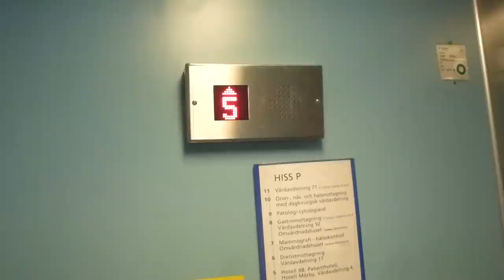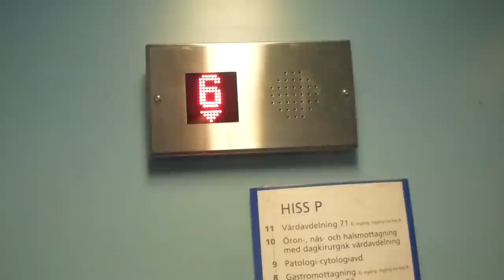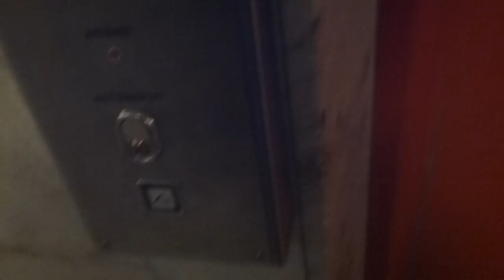Hissgruppen Mod Traction elevator @ Danderyd Hospital